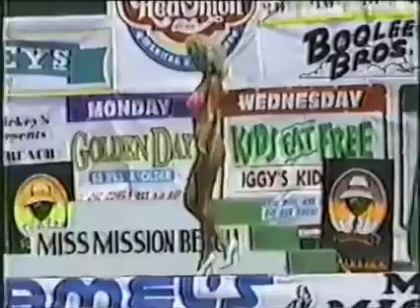Dana loury miss mission beach 1991